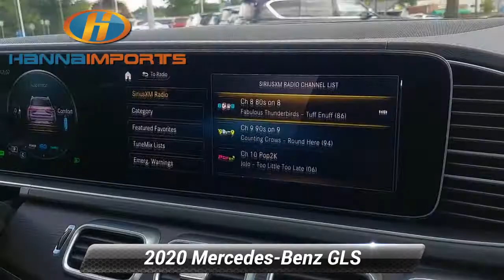Used 2020 Mercedes-Benz GLS GLS 580, Raleigh, NC 3014868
Hanna Imports

*Carfax Accident Free* Navigation Leather Seats Bluetooth Automatic Headlights Backup Camera Collision Avoidance System Sunroof 360* Camera Smartphone App Integration Heated/Cooled Seats Keyless Access w/ Push Button Start 3rd Row Seating Tow Package *Multi Point Inspection* GLS GLS 580 4MATIC* designo Diamond White Metallic 6-Seat Configuration Acoustic Comfort Package Active Distance Assist DISTRONIC* Active Speed Limit Assist Active Steering Assist Active Stop & Go Assist AIR-BALANCE Package w/Fragrance System Driver Assistance Package Plus Driving Assistance Plus ENERGIZING Package Plus Heated & Cooled Cup Holders Heated & Ventilated Front Seats Heated Armrest Heated Rear Armrests LED Lighting Navigation system: MB Navigation Night Package Panorama Sunroof Power Liftgate PRE-SAFE* Impulse Side PRE-SAFE* PLUS Rear Collision Protection Route Based Speed Adaptation Traffic Sign Assist Trailer Hitch Warmth & Comfort Package Wheels: 21* AMG Twin 5-Spoke w/Black Accents Wheels: 22* AMG Multispoke w/Black Accents.*br*Priced below KBB Fair Purchase Price! CARFAX One-Owner. 2020 Mercedes-Benz GLS GLS 580 designo Diamond White Metallic Odometer is 15174 miles below market average! What makes us different? We specialize in hand selecting our pre-owned inventory and providing an amazing array of vehicles on our lot here in Raleigh NC. We keep about 1000+ cars on the lot at any given time and find that being priced aggressively upfront allows us to save time complete the deal process and keep the best inventory possible. The price you see is our very best price! All of our vehicles are priced below market value. We provide a hassle-free buying experience. Acoustic Comfort Package AIR-BALANCE Package w/Fragrance System Driver Assistance Package Plus (Active Distance Assist DISTRONIC* Active Speed Limit Assist Active Steering Assist Active Stop & Go Assist Driving Assistance Plus LED Lighting PRE-SAFE* Impulse Side PRE-SAFE* PLUS Rear Collision Protection Route Based Speed Adaptation and Traffic Sign Assist) ENERGIZING Package Plus Night Package (Wheels: 21* AMG Twin 5-Spoke w/Black Accents) Warmth & Comfort Package (Heated Armrest and Heated Rear Armrests) GLS GLS 580 4MATIC* designo Diamond White Metallic 6-Seat Configuration Heated & Cooled Cup Holders Heated & Ventilated Front Seats Navigation system: MB Navigation Panorama Sunroof Power Liftgate Trailer Hitch Wheels: 22* AMG Multispoke w/Black Accents 13 Speakers 3.27 Axle Ratio 3rd row seats: split-bench 4-Wheel Disc Brakes ABS brakes Air Conditioning AM/FM Radio AM/FM radio: SiriusXM Android Auto Apple CarPlay Apple CarPlay/Android Auto Auto High-beam Headlights Auto tilt-away steering wheel Auto-dimming door mirrors Auto-dimming Rear-View mirror Auto-leveling suspension Automatic temperature control Brake assist Bumpers: body-color Burmester Surround Sound System Child-Seat-Sensing Airbag Compass Delay-off headlights Door auto-latch Driver door bin Driver vanity mirror Dual front impact airbags Dual front side impact airbags Electronic Stability Control Emergency communication system: eCall Emergency System Four wheel independent suspension Front anti-roll bar Front Bucket Seats Front Center Armrest w/Storage Front dual zone A/C Front reading lights Fully automatic headlights Garage door transmitter: Homelink Genuine wood console insert Genuine wood dashboard insert Genuine wood door panel insert Head restraints memory Heated door mirrors Heated front seats Illuminated entry Illuminated running boards Knee airbag Low tire pressure warning Memory seat Multicontour Front Seats w/Massage Navigation Map Updates Included For 3 Years Occupant sensing airbag Outside temperature display Overhead airbag Overhead console Panic alarm Passenger door bin Passenger vanity mirror Power adjustable front head restraints Power door mirrors Power driver seat Po

[RLVID:1627:01b5c3d8295403b2:b3f398a727ba470b:1]